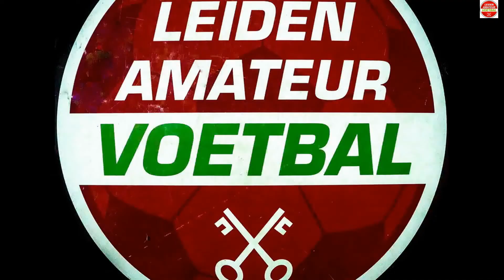Wedstrijdbeelden Rabobank LAV Cup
Wedstrijdbeelden Rabobank LAV Cup Meerburg -Voorschoten'97 uitslag 0-3
Video Jolanda Ciere